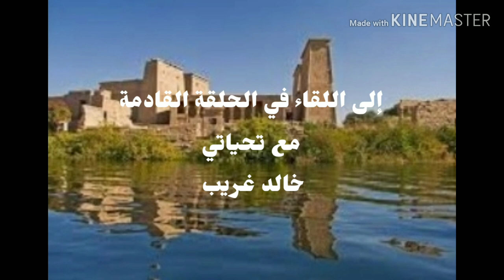معبد فيله _ بوابة إلى عالم الأساطير والتاريخ (الجزء الثالث)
جزيرة فيلة، هي جزيرة في منتصف نهر النيل وهي إحدى الحصون الأقوى على طول حدود مصر الجنوبية، وتفصل النيل إلى قناتين معاكستين في أسوان، كان بها معبد فيلة وانتقل من مكانه الأصلي على جزيرة فيلة وتم تجميعه على جزيرة أجيليكا، وذلك في أعقاب بناء السد العالي.
معبد فيلة ربما يكون أشبه بقطعة موسيقى  خالدة، أو سيموفنية عظيمة، مثلما وصفه الشاعر الفرنسى بيير لوتى
ستقوم برحلة ساحرة إلى معبد فيله، وهو واحد من أهم المعابد التاريخية ...درة المعابد المصرية. ستكتشف بوابةً تفتح أمامك إلى عالم الأساطير والتاريخ العريق. ستستكشف تفاصيل المعبد الرائعة، بدءًا من هندسته المعمارية الاستثنائية وحتى الأساطير والقصص التي تحيط به.